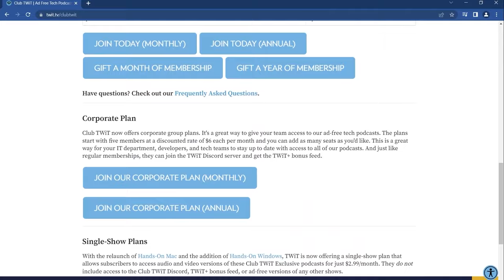Panos Panay's Departure from Microsoft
On Windows Weekly, Paul Thurrott comments on the intriguing story of Panos Panay's sudden departure from Microsoft and his new venture with Amazon.
Hosts: Leo Laporte and Paul Thurrott